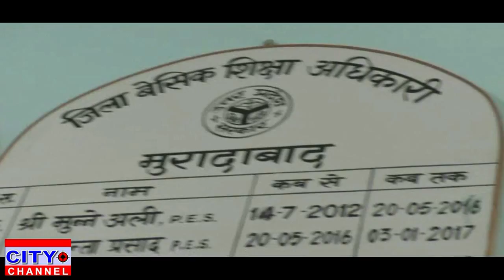बेसिक स्कूलों में शिक्षा की कमी को किया जाएगा पूरा 08.07.2019 news